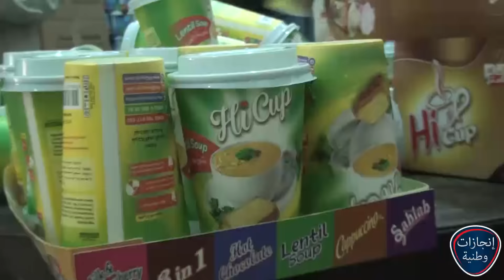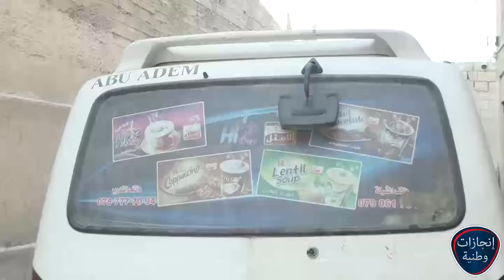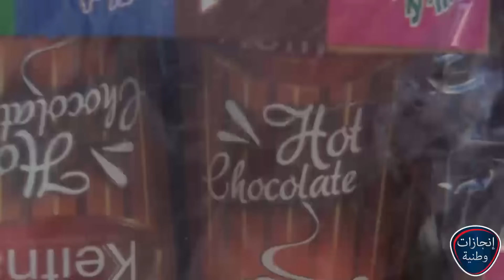المهندس انس حمايدة شركة العد الزمني للوكالات التجارية انجازات وطنية